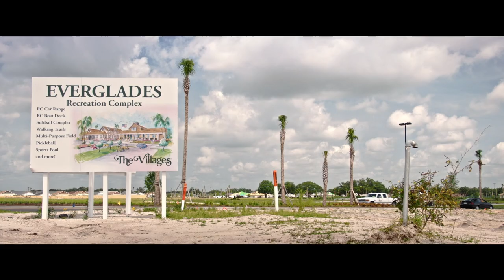"The Bubble" Trailer | Doc Edge Festival 2022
Welcome to America's largest retirement community; a 32-square mile, sun-drenched, beautifully maintained, gated paradise housing over 150,000 retirees. The Bubble intimately examines the exclusive retirement experiences, beliefs and mindsets of six memorable Village residents. Interweaving these satisfied retiree existences with the anxieties of several residents from surrounding counties, the film reveals how those beyond the community's sealed gates are being profoundly displaced by The Villages endless desire for land, water, regional and control.

Australian director Valerie Blankenbyl offers viewers an engaging, provocative yet compassionate contemplation of American ways of life, ageing, and death.